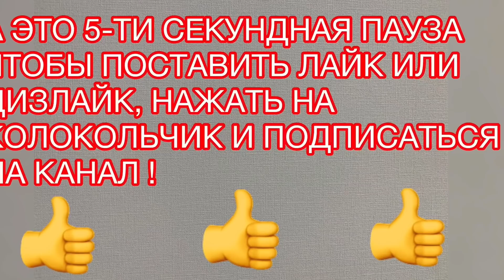ЯРКАЯ ОСЕНЬ В МАГАЗИНЕ «РИТА МОДА» НОВАЯ КОЛЛЕКЦИЯ ПАЛЬТО АЛЬПАКА, МОДНЫЕ КУРТКИ, СТИЛЬНЫЕ БРЮЧКИ.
Адрес пункта выдачи интернет-магазина "Рита Мода":
г. Санкт-Петербург, ул. Бабушкина, дом 82, корпус 2.
Вся одежда подбиралась мной лично с любовью из тысячи других.
Высылаем во все регионы и за границу!
Принимаем заказы по многоканальному номеру телефона:
Друзья, заходите на мой новый канал "Рита Лайфстайл"